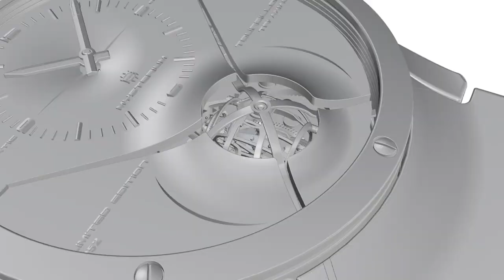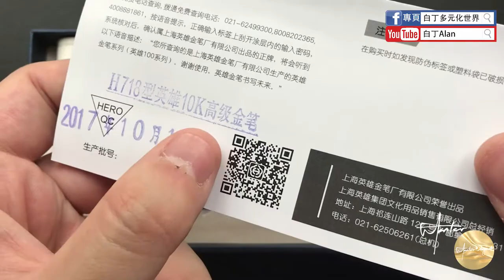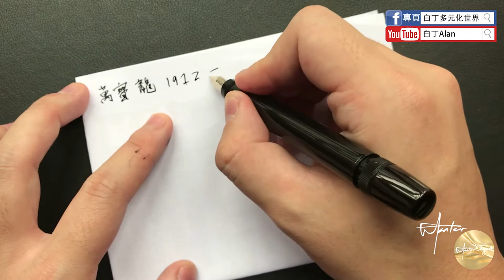Fountain pen review鋼筆評論 13 Hero英雄 H718 關聯Montblanc Heritage萬寶龍傳承1912